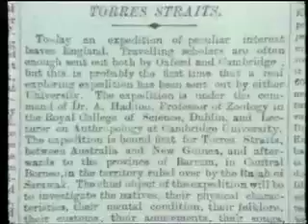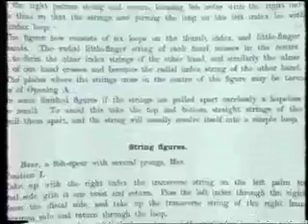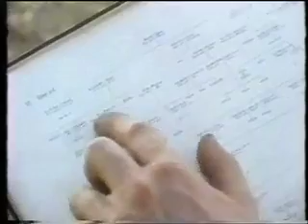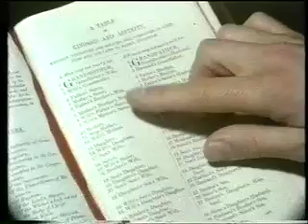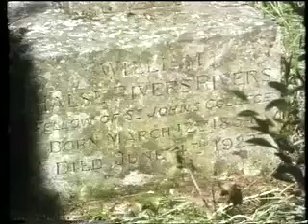W.H.Rivers: We Are All Relatives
Part of a television series on 'Strangers Abroad' shown in the 1990's. This is on the distinguished anthropologist W.H.Rivers. All credits to director, producer etc. are at the end of the film. For interviews of other anthropologists and other anthropological materials, please

All revenues are donated to the World Oral Literature Project